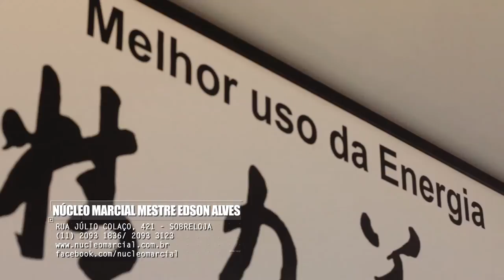ESPORTEMARCIAL 008 TEMP. 03 NÚCLEO MARCIAL MESTRE EDSON ALVES - SAMBO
Curta nossa Fan Page do FACEBOOK

ESPORTE MARCIAL FEZ UMA VISITA AO NÚCLEO MARCIAL MESTRE EDSON ALVES PARA UMA AULA DE SAMBO.

RUA JÚLIO COLAÇO, 421 - SOBRELOJA - 300M DO METRÔ PENHA